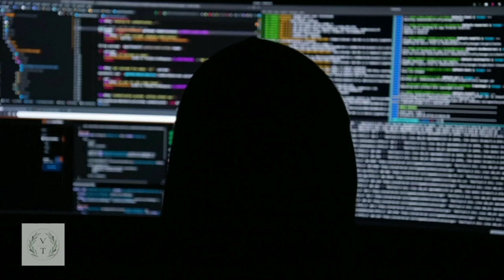India- China standoff || videos tribe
29-30 August 2020, vivaad